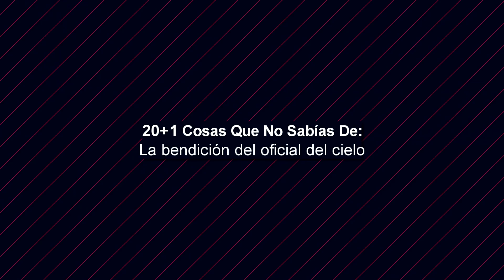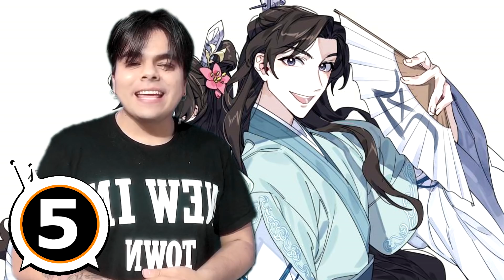20+1 COSAS DE: LA BENDICIÓN DEL OFICIAL DEL CIELO | KAMUITV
HOLA!!! En el dia de hoy sabremos las curiosidades de La bendición del oficial del cielo (Heaven Official's Blessing) o en chino Tian Guan Ci Fu (天官赐福? conocido en China como Tiān Guān Cì Fú)  pero primero una sinopsis para que se antojen de ver

Hace unos ochocientos años, Xie Lian (chino: 谢 怜) era el Príncipe Heredero del reino de Xian Le. Sus ciudadanos lo amaban profundamente. Ascendió al cielo a una edad muy temprana. Ochocientos años después, Xie Lian asciende al cielo por tercera vez y se encuentra con un rey fantasma llamado Hua Cheng, quien une fuerzas con él cuando extraños eventos comienzan a revelar la verdad del pasado de Xie Lian

es una serie de manga china basada en la novela del mismo nombre escrita por Mo Xiang Tong Xiu ( chino : 墨 香 铜臭).  misma creadora de Mo Dao Zu Shi (en chino, 魔道祖师), también conocida como Grandmaster of Demonic Cultivation, novela en la que se basa The Untamed

Fue lanzado por primera vez en Bilibili y Funimation el 31 de octubre 20202​ y ha sido descrito como una historia de BL (boy's love - amor entre hombres) donghua por CBR

▸NOVELA COMPELTA SIN CENSURA La bendición del oficial del cielo (Heaven Official's Blessing) en español
▸Donghua (anime) La bendición del oficial del cielo (Heaven Official's Blessing) en español
▸MANHUA La bendición del oficial del cielo (Heaven Official's Blessing) en español

►► A P O Y A M E    E N   P A T R E O N

►►A G R E G A    S U B T I T U L O S  (｡- ω -)

..:::KamuiTV:::..